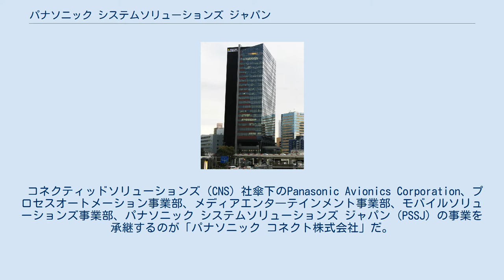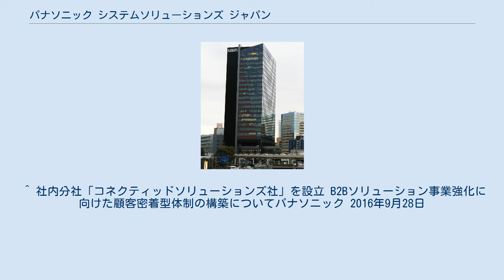パナソニック システムソリューションズ ジャパン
パナソニック 」 パナソニック システムソリューションズ ジャパン 本社：住友不動産汐留浜離宮ビル パナソニックシステムソリューションズジャパン株式会社（英:Panasonic System Solutions Japan Co., Ltd）は、パナソニックグループの法人向けシステム販売やSI事業などを統合した会社である。
 コネクティッドソリューションズ（CNS）社傘下のPanasonic Avionics Corporation、プロセスオートメーション事業部、メディアエンタ―テインメント事業部、モバイルソリューションズ事業部、パナソニック システムソリューションズ ジャパン（PSSJ）の事業を承継するのが「パナソニック コネクト株式会社」だ。
なお、パナソニック コネクトは、他の新設される子会社と異なり、PSSJの商号を変更した上で、表面実装機などを扱うパナソニック スマートファクトリーソリューションズやノートPCなどを手掛けるパナソニック モバイルコミュニケーションズを吸収合併して発足することになる。
^ a b c d e f パナソニック システムソリューションズ ジャパン株式会社 第53期決算公告 ^ “パナソニック、ヘルスケア事業の一部をコニカミノルタに譲渡”. ロイター. (2013年7月26日). 2013年7月27日閲覧。
 ^ 社内分社「コネクティッドソリューションズ社」を設立 B2Bソリューション事業強化に向けた顧客密着型体制の構築についてパナソニック 2016年9月28日